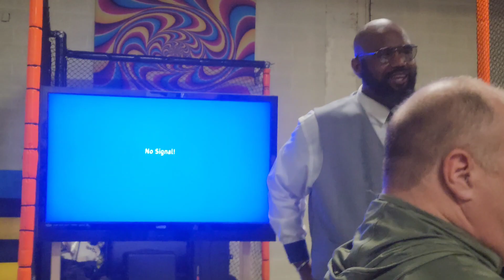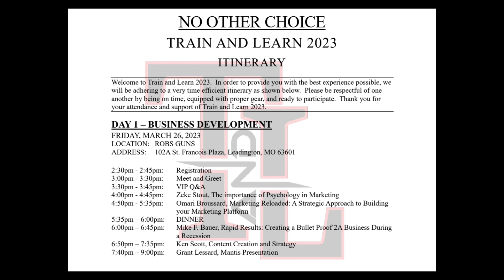Train and Learn May 2023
Great development event put on by Kevin Dixie of No Other Choice.

Day 1 started in a classroom where business professionals and experts explained how to grow and succeed. Many of the presenters are employed by large companies and provided insight as for their daily operations.

Day 2 focused on 4 mini sessions where we had 90 minute segments for Riffle manipulation, Competitive shooting, First Aid / Triage, and lastly De-Escalation / Weapons Deployment.

Day 3 was Content Creation day where we got direct access to the sponsors and attendees could collaborate.